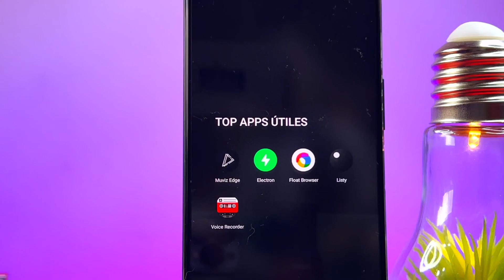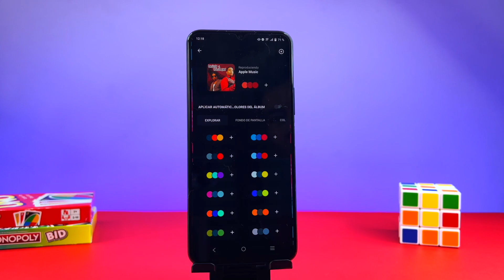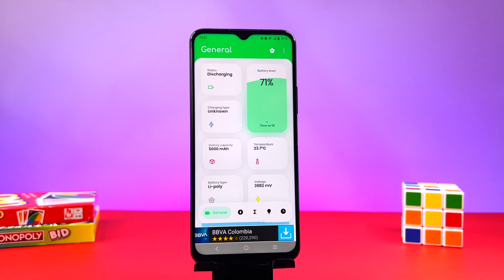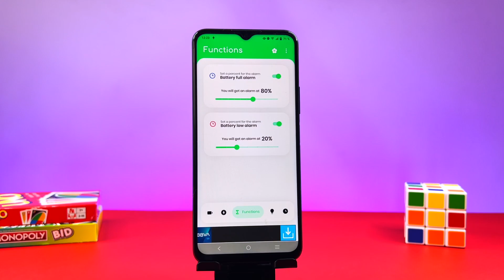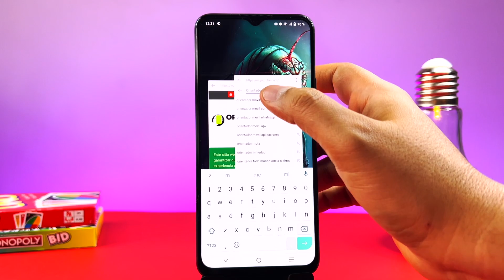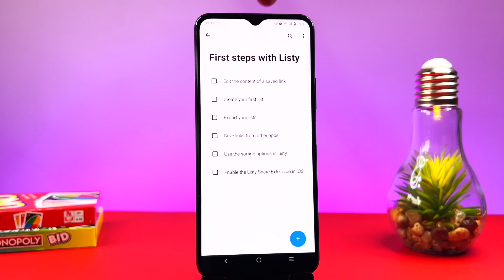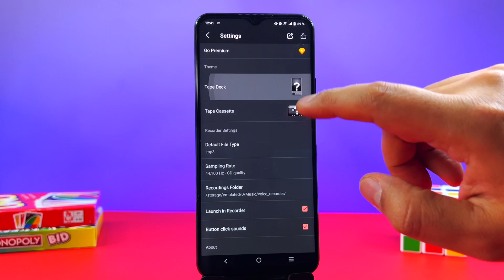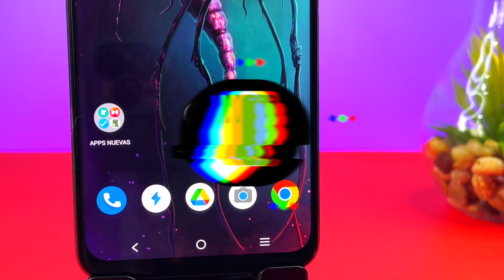🤖 Aplicaciones ÚTILES Para Tu ANDROID 🔥 [TOP de Apps] 👉 2024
Te traemos un TOP con las mejores aplicaciones útiles para  tu móvil Android.

📍00:00 Intro
📍00:16 Muviz Edge
📍01:36 Electron
📍03:19 Float Browser
📍04:59 Listy
📍06:21 Voice Recorder
📍07:37 Final